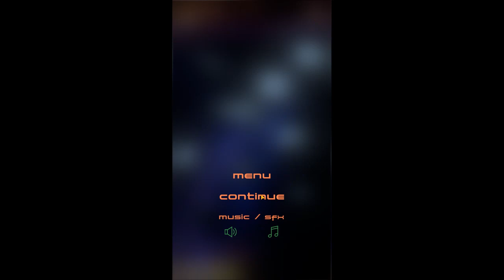Breakout Ultimate, 1-8 уровень ПОДПИШИСЬ ПОЖАЛУЙСТА!!!